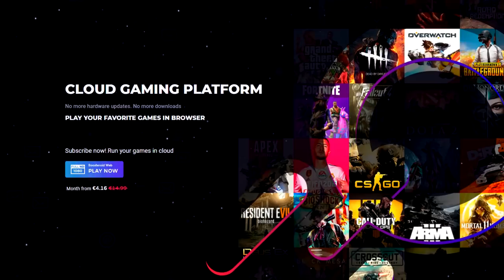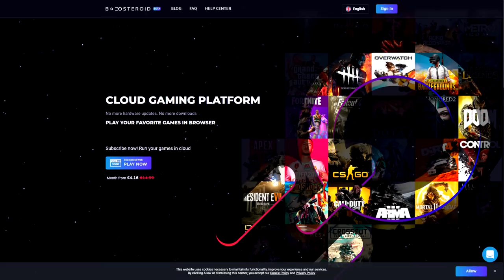MOJ PRVI LEGENDARY BRAWLER U BRAWL STARS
🙍‍♂️ POSTANI ČLAN JOŠ DANAS!
Pretplati se na kanal i postani dio Amigosa !